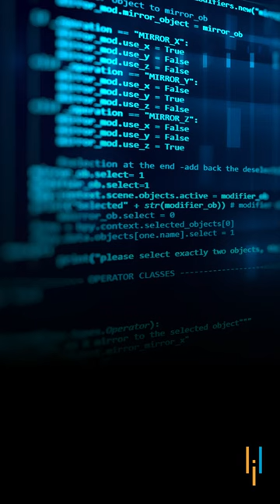Node JS 18 Features Explained In 1 Minute | What's New In Node.JS 18? | Simplilearn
In the Node.js world, there's something very interesting and very crucial occurring. As we speak, new features are being added to the Node library, as well as native ones that come with Node in the new Node.js 18. So here is a short video on What is new in Node.js 18 where we have discussed we discussed about the new JavaScript ES2022 features.

Introduction to JavaScript:
JavaScript is a scripting language that is used to create and manage dynamic web pages, basically anything that moves on your screen without requiring you to refresh your browser. It can be anything from animated graphics to an automatically generated Facebook timeline. When most people get interested in web development, they start with good old HTML and CSS. From there, they move on to JavaScript, which makes sense, because, these three elements together form the backbone of web development. HTML is the structure of your page like the headers, the body text, any images you want to include. It basically defines the contents of a web page. CSS controls how that page looks (it’s what you’ll use to customize fonts, background colors, etc.). JavaScript is the third element. Once you’ve created your structure (HTML) and your aesthetic vibe (CSS), JavaScript makes your site dynamic (automatically updateable).

About Simplilearn JavaScript Program:
This JavaScript Certification course helps you master the JavaScript programming language in an all-inclusive training program that includes complete JavaScript fundamentals, jQuery, Ajax, and more. You will apply your skills by building a real-time chat application.

JavaScript Course Overview:
This training program entails the fundamentals of JavaScript, including the enumeration and elaboration of various data types in JavaScript, an explanation of loops and conditional statements in JavaScript, and an overview of the concepts of objects and variables in JavaScript.

JavaScript Certification Key Features
1. 100% Money Back Guarantee
2. 7 complete JavaScript courses
3. Covers Ajax, jQuery, and node.js
4. Build a real-time chat application
5. Course completion certificate